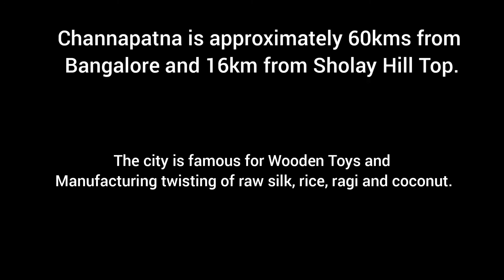Channapatna The Land Of Toy's